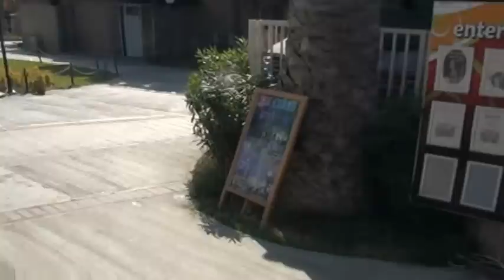Hotel EPHESIA BEACH CLUB, Kusadasi, agentiapatriot.ro